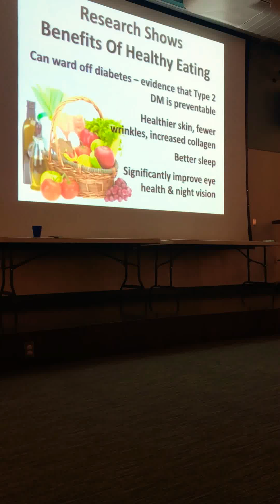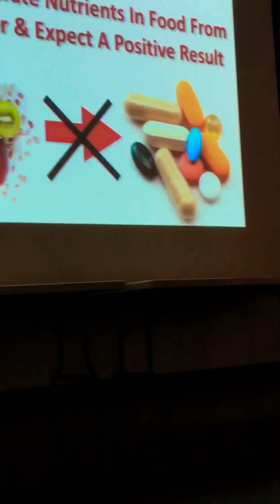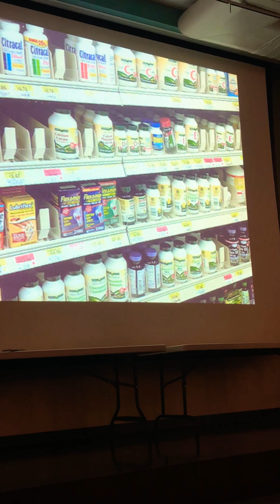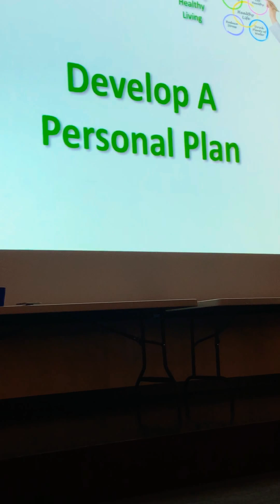Solutions to PowerUp Your Health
December 2017

The 3C’s in life:
You must make a choice,  to take a chance or Your life will never change.
One Simple Change is all it takes!

JuicePlus MariOlmo.JuicePlus.com